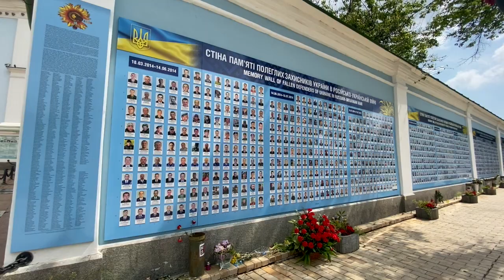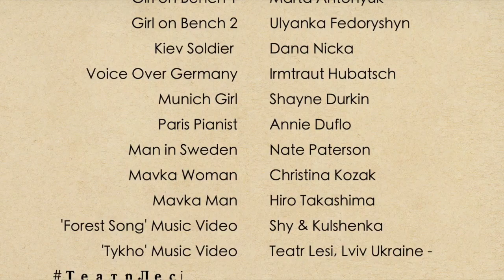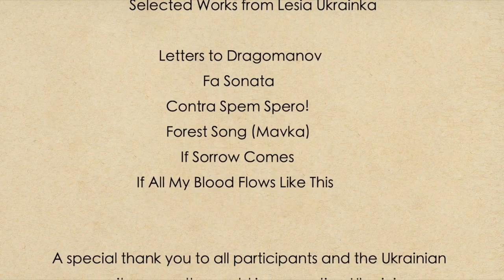Lily Of The Valley - Конвалія - Lesia Ukrainka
UNWLA branch 125 (New York) is inviting you to view a short film about Lesia Ukrainka, which is dedicated to 150th anniversary of her birth.
Lesia Ukrainka (pseudonym of Larysa Petrivna Kosach-Kvitka)  (25 February 1871 – 1 August 1913) - was a prominent writer, translator, folklorist, public and cultural activist, and a pioneer of the Ukrainian feminist movement. She is one of the most internationally acknowledged figures of the national culture.
Our sincerest thanks to all most talented and dedicated friends who contributed their efforts to the creation of this film, and special thanks to everyone's inspiration and to tireless producer Maya Voynarovska (Vice President of UNWLA branch 125).
Thank you for your interest in this film and in the Ukrainian culture!

Film is in English/Ukrainian and English translation of the Ukrainian text/poems can be found via the following link: